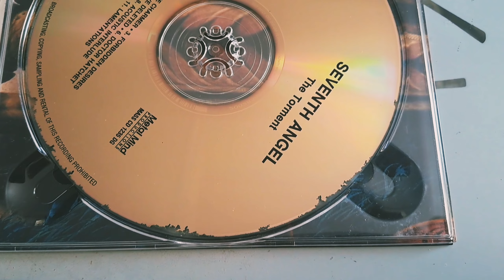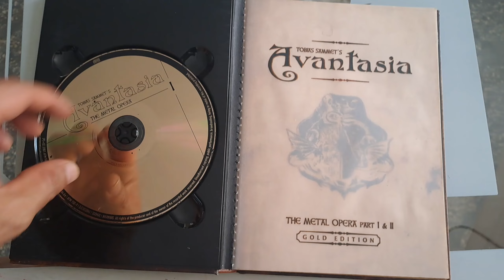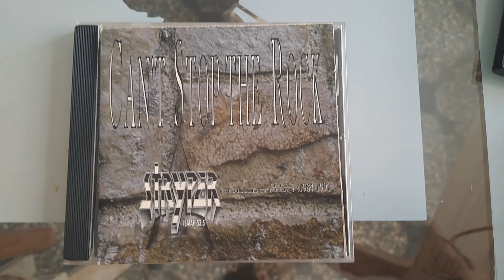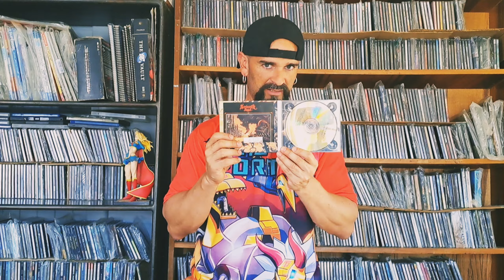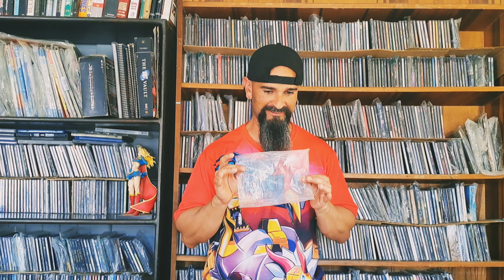T03E9 TEMA LIBRE: CD ROT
Conversatorio libre sobre el CD ROT o bien corrosión/degradación de discos compactos y/o medios ópticos.